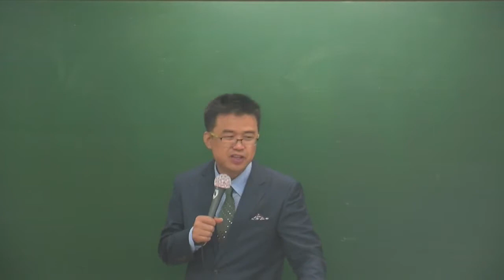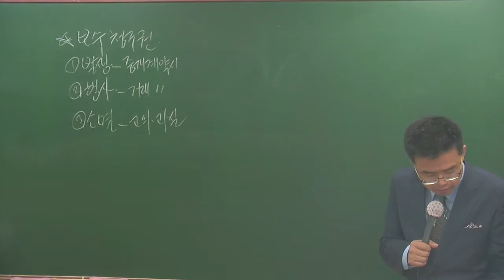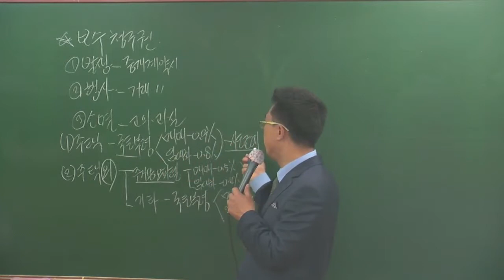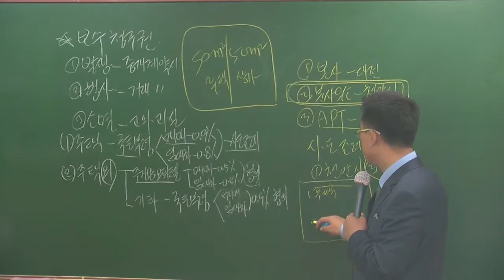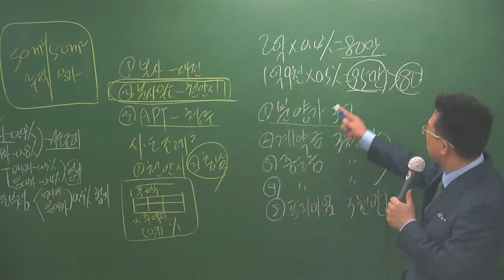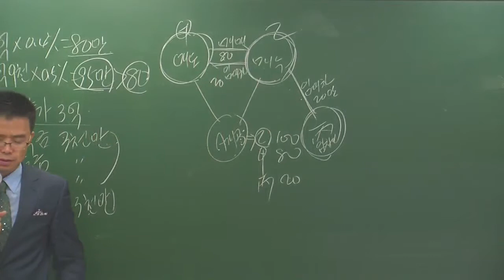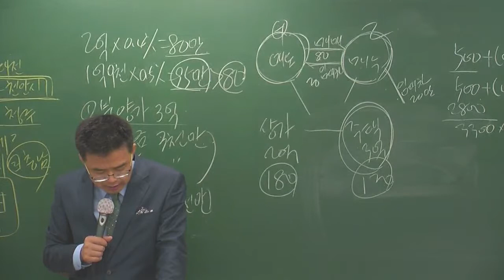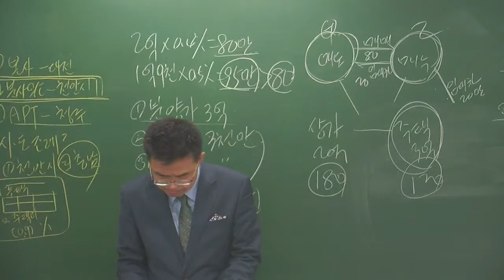중개4-12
4월 고급과정